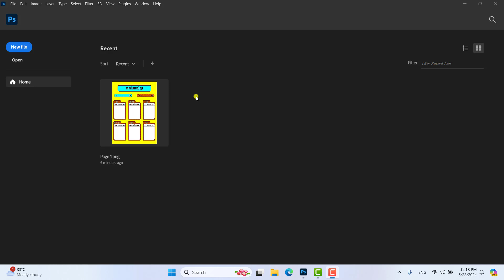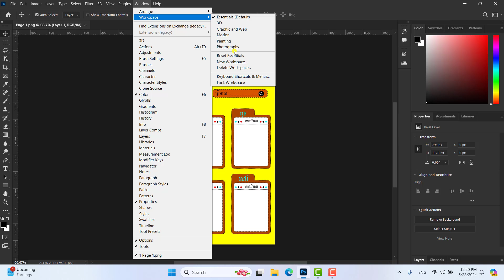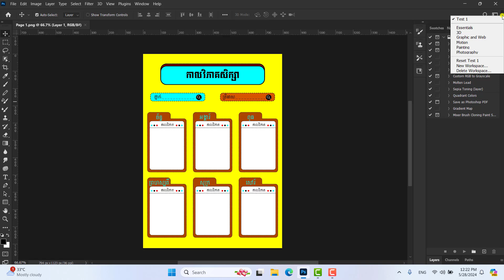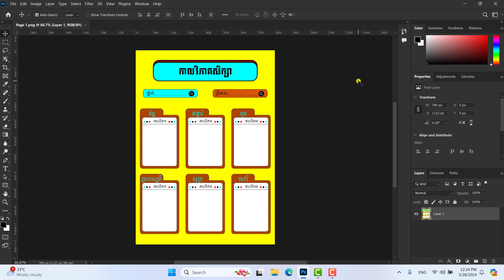មេរៀនទី៤ របៀបផ្លាស់ប្តូរ Workspace | How to change the workspace of Adobe Photoshop [Speak Khmer]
In this video we are going to learn how to change the workspace of Adobe Photoshop, There are many worksapce that avaible for your work.
ជំរាបសួរអ្នកទាំងអស់គ្នាសំរាប់មេរៀននេះយើងនឹងរៀនពីការផ្លាស់ប្តូរផ្តាំង Workspace របស់កម្មវិធី Adobe Photoshop.
How to use the move tool in Adobe Photoshop
How to change the background in Adone Photoshop
Creating Name Card in Adobe Photoshop
Photo editing in Adobe Photoshop
CorelDraw Tutorial in Khmer
Installing CorelDraw
Adobe Illustrator for drawing
How to set up the opacity of the objects in Adobe illustrator
How to offset the objects in Adobe Illustrator
Rean Computer Khmer
រៀនកម្មវិធី Photoshop
ការកែរូបភាពក្នុងទូរស័ទ្ទដៃ
ការកាត់វិដេអូលើទូរស័ទ្ទដៃ